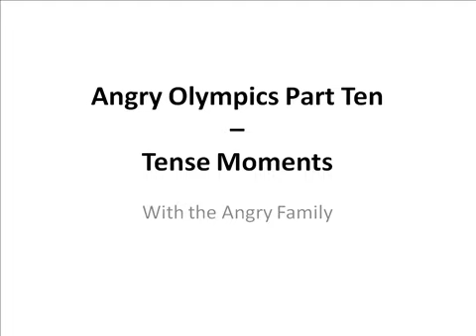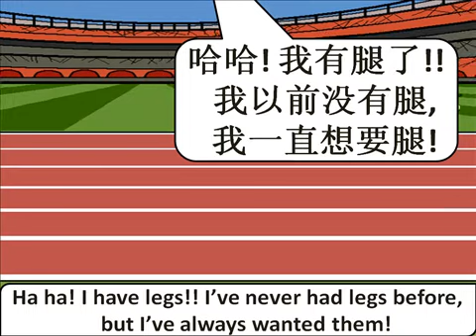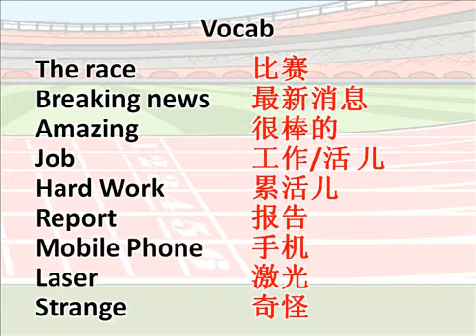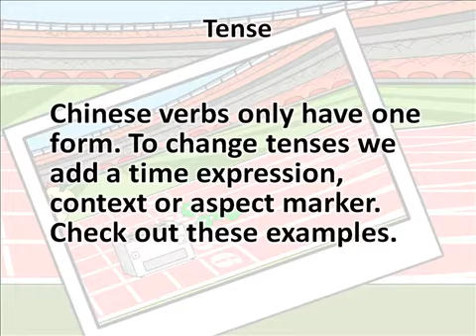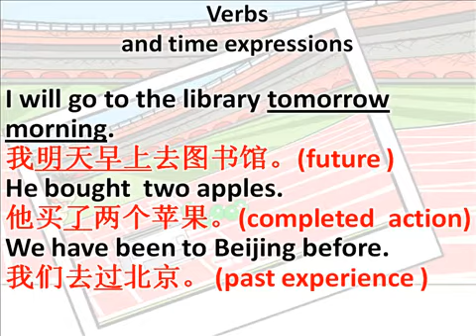Angry Olympics 10 - Tense Moments [past tense]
The past tense, what a wonderful thing, apart from when you have to learn it in another language. why not watch this and pretend you're learning?